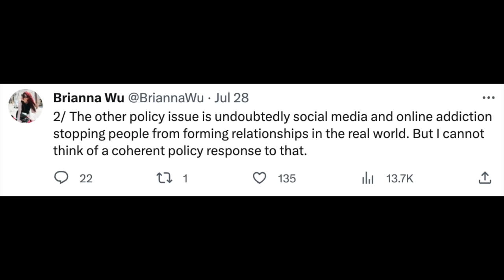Brianna Wu and Failed Masculinity